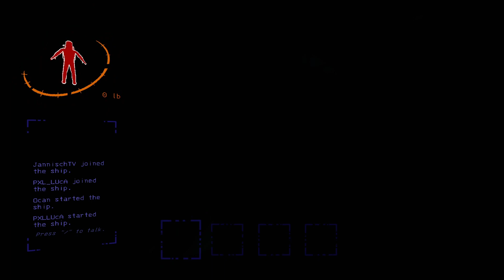Lethal Company #35 | Karma ist True